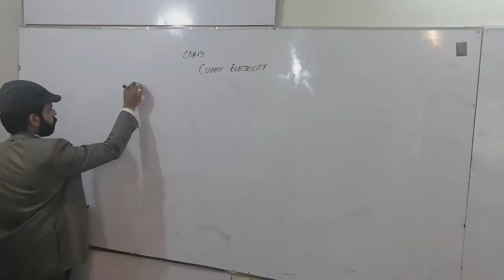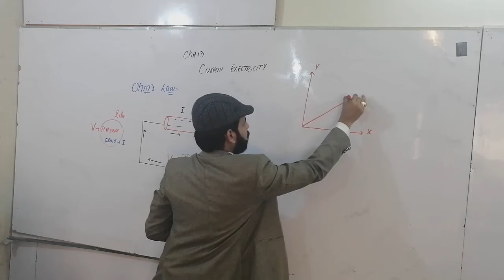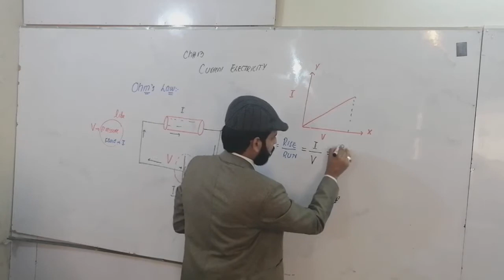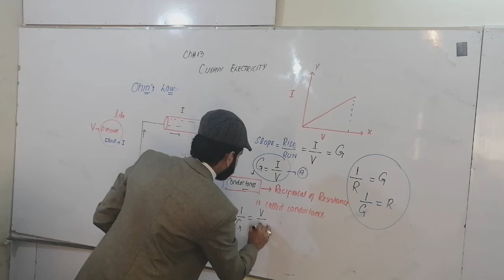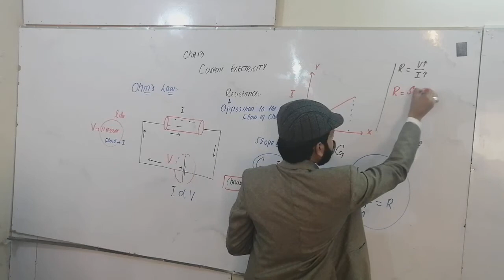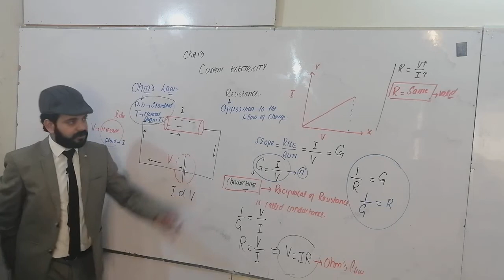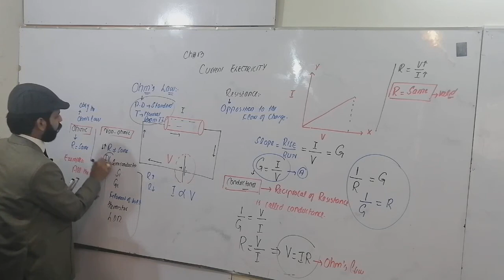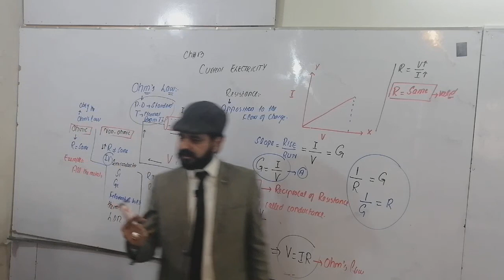Ch#13 Ohm's Law Fsc Part 2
In this video, sir M Ahmad Nazeer will discuss about the Ohm's law. Differences between ohmic and non ohmic devices.